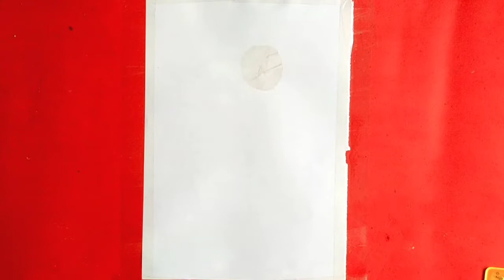Oil Pastel Drawing - Easy Sunset scenery drawing with oil pastel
Draw with Anabia Mehboob
I make drawing videos for kids and beginners.
Enjoy learning how to draw and craft step by step, it will easy to follow videos.
U will learn how to draw animals, plants, flowers, building, cartoon characters, geometry shapes, English letters, numbers, fruit and vegetables, and many other things from coloring pages.
Hope you will enjoy and learn easily.
Bedroom drawing for kids. How to draw bedroom easy steps. Draw bedroom easy with colors. Easy draw.
How to Draw a Lion Easy Step by Step || Lion Drawing | how to draw lion beginners
How to Write and Read alphabets A to Z for kids | Learn the Alphabet | Write ABCD | a to z
HOW TO DRAW A CUTE BABY KITTEN | how to draw a cat easy step by step
NOTE :
Oil Pastel Drawing - Easy Moonlight night scenery drawing with oil pastel

How to draw moonlight night scenery
how to draw moonlight night with oil pastel